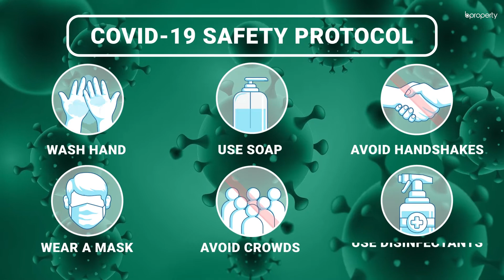Pleasant 1,500 Sq. Ft. Flat in Bashundhara R-A | Flat for Rent in Dhaka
Bashundhara R-A is a green residential area that is filled with trees and a beautiful ambiance. The apartment here has spacious rooms and a convenient layout that is meant to provide you with the best that you can ask for at a moderate cost that you have to bear per month. You will be able to decorate this flat in a way that suits your needs and also create the kind of vibe that will make you feel comfortable at all times. for more info or call